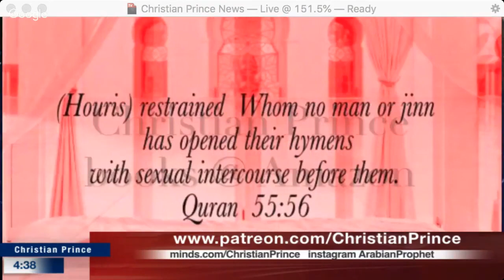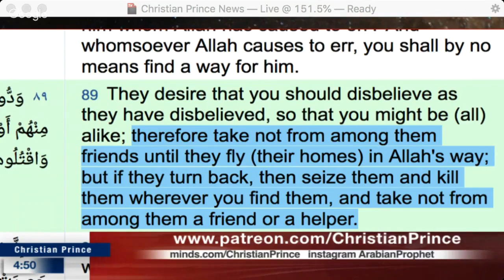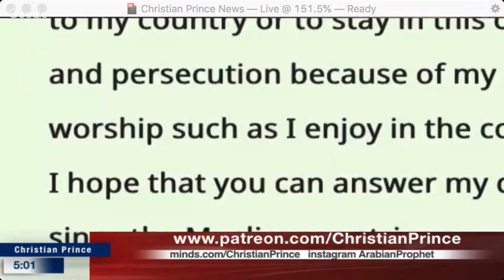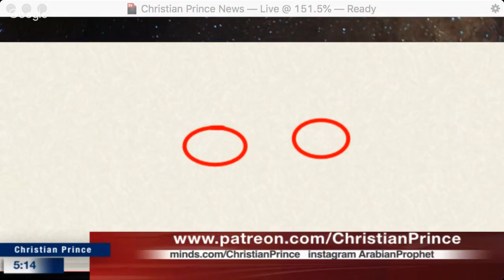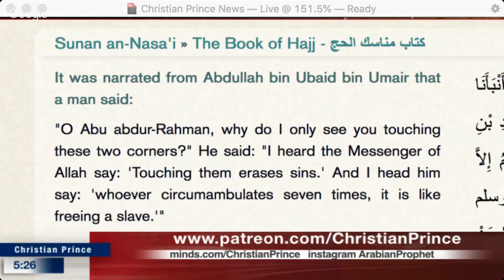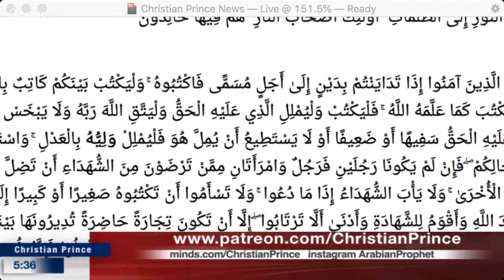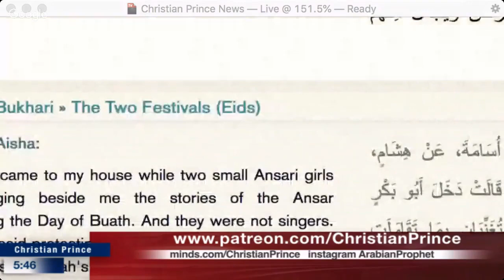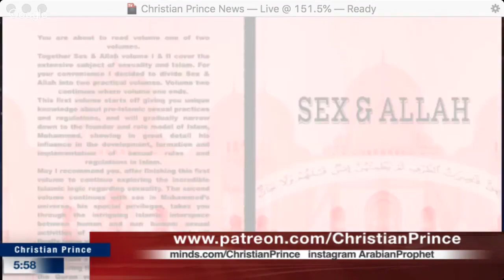Muslims are the only ones who really take their book and Gods words seriously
Twitter.com/Christistheone1